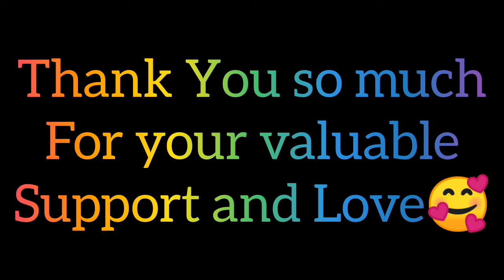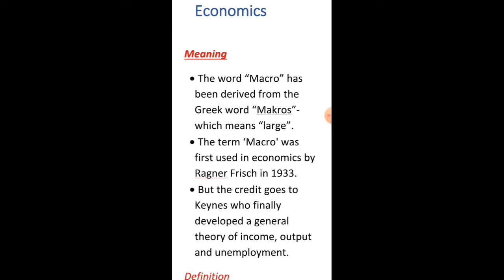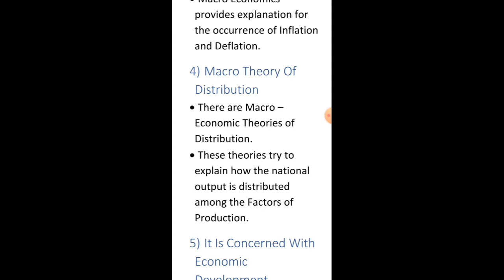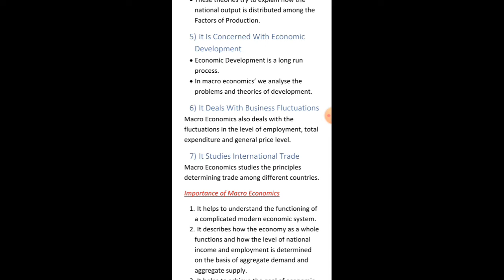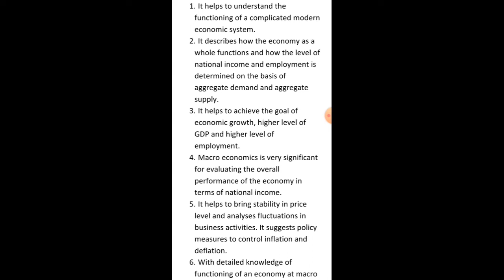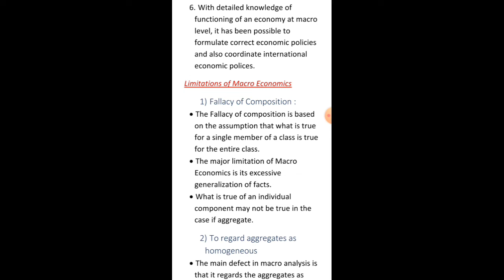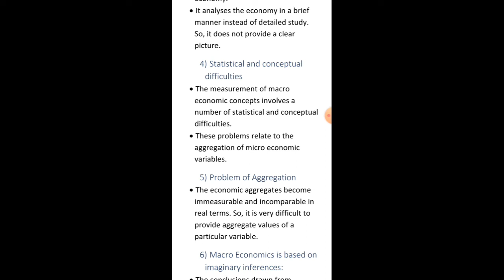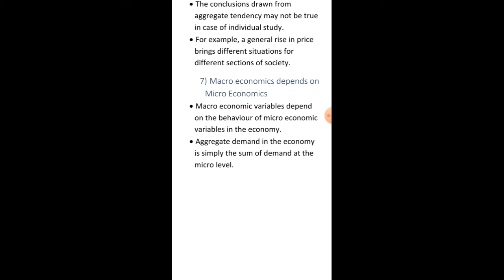MEANING,DEFINITION, SCOPE, IMPORTANCE & LIMITATIONS OF MACRO ECONOMICS- SEM 3 - ECONOMICS- MODULE 1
For notes and clearing doubts join our telegram channel